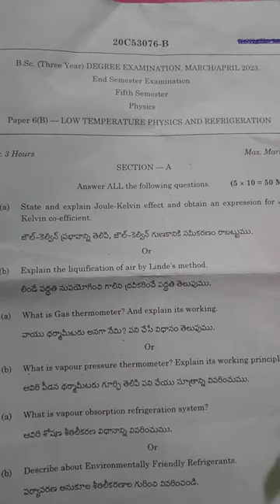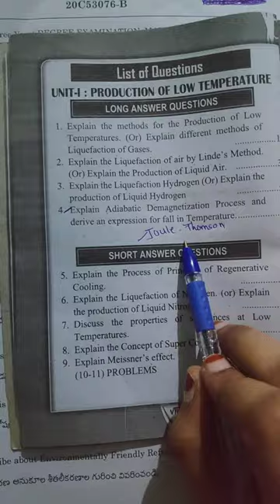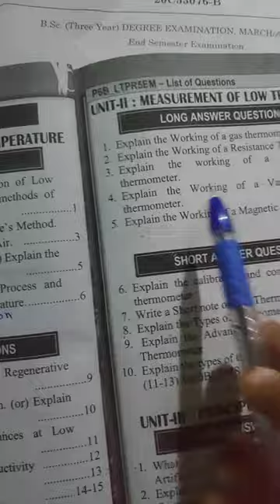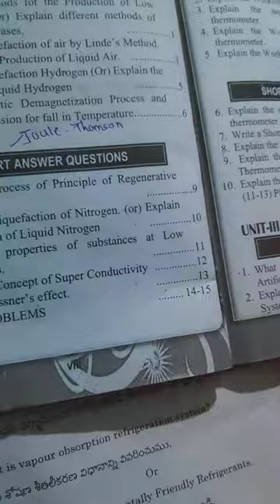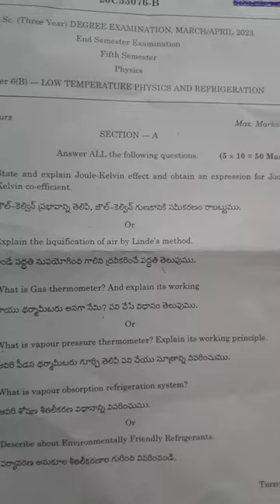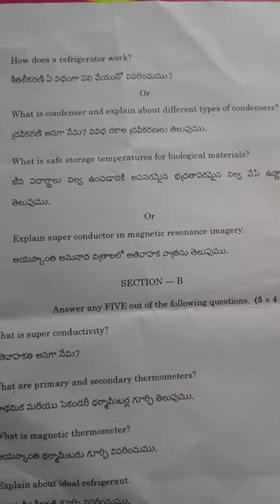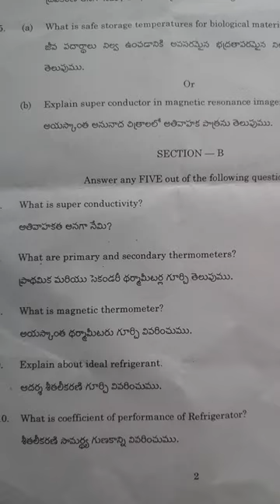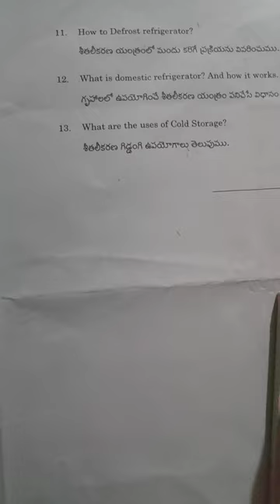physics degree final year question paper low temperature physics and refrigeration